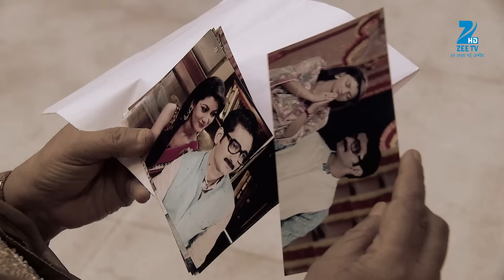Pragya ने छुप के सुनी Tanu और Nikhil की बातें | Kumkum Bhagya | Full Ep 602 | Zee TV | 23 Jun 2016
Pragya lashes out at Champak for creating rifts between Abhi and her. Abhi sees him, and Pragya panics, thinking Abhi will beat him up. To everyone's shock, Abhi asks him to stay for lunch. He thinks of ways to prove to Pragya that Champak is not a good partner for her. Seeing Abhi jealous, Pragya is happy and is convinced that he still loves her. Abhi later asks Champak to stay at his house for a few days to know him better. Nikhil and Tanu rejoice at Abhi's decision.

Show Name : Kumkum Bhagya
Producer/Star Cast : Mugdha Chaphekar, Krishna Kaul, Rachi Sharma, Abrar Qazi.
Episode No : 602